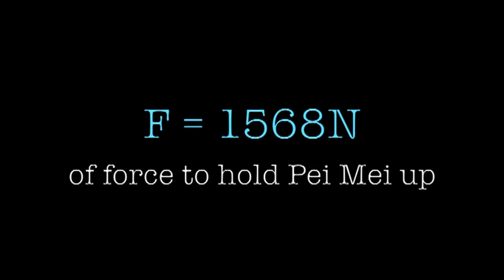Kill Bill physics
Best physics project ever!